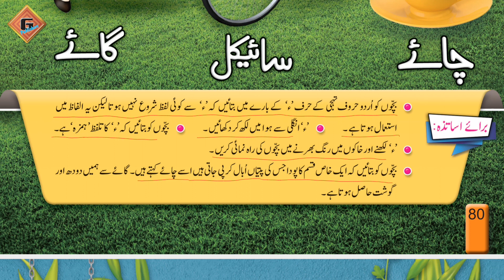Gohar Grace Urdu Playgroup|Lecture 79